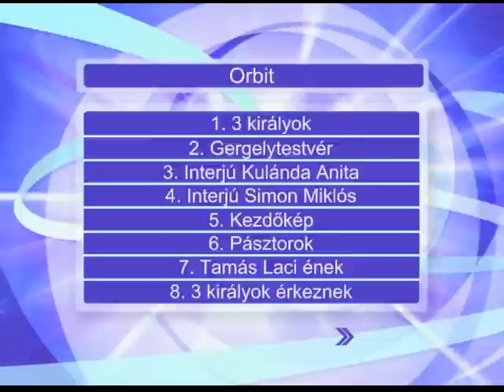Pócsi - Karácsony 2011